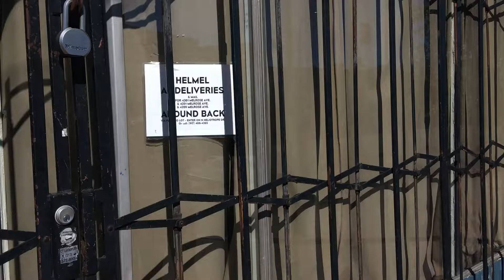On the street at Helmel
nick skrowaczewski heard playing the drums through the front window of helmel while on the street